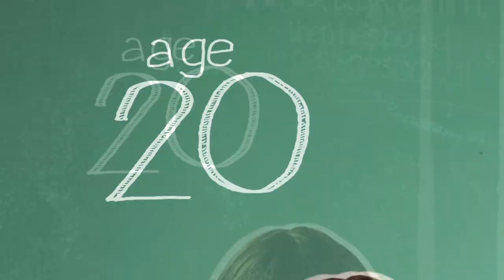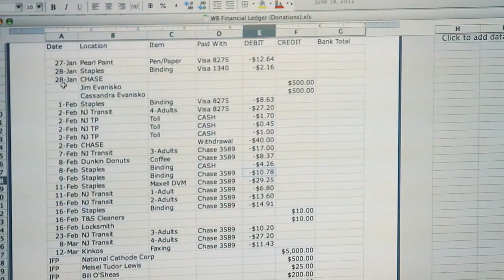Lessons From My Early Twenties Trailer Season 1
A short film and web series chronicling the misadventures of one girl in her early twenties and what it's like to graduate college in the recession.